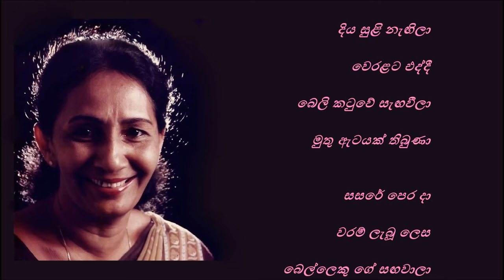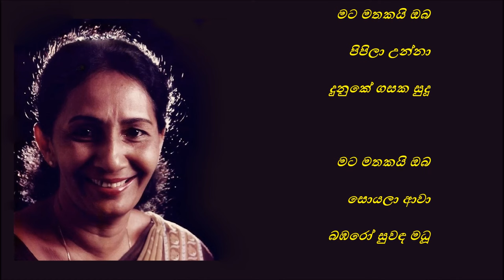Mata Mathakayi Oba - මට මතකයි ඔබ Punya Kathriarachchi+Hector Silva/Daya de Alwis/Hector S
මට මතකයි ඔබ
පිපිලා උන්නා
දුනුකේ ගසක සුදූ...

මට මතකයි ඔබ
සොයලා ආවා
බඹරෝ සුවඳ මධූ...

වත්සුණු තවරා
කවුළුව අතරින්
හිස පොවලා දවසක් දා
මතකයි අත වැනුවා...

අත්තල හඬ ගා
මහ මඟ කුර ගා
ඔබ යද්දී දවසක් දා
මතකයි අත වැනුවා...

දිය සුළි නැඟිලා
වෙරළට එද්දී
බෙලිකටුවේ සැඟවීලා
මුතු ඇටයක් තිබුණා...

සසරේ පෙර දා
වරම් ලැබූ ලෙස
බෙල්ලෙකු ගේ සඟවාලා
මම ඔබ රැකගත්තා...

ගී සංකල්පනාව : දයා ද අල්විස්
තනුව සහ සංගීතය : හෙක්ටර් සිල්වා
යුග ගායනය : හෙක්ටර් සිල්වා සහ පුණ්‍යා කත්‍රිආරච්චි